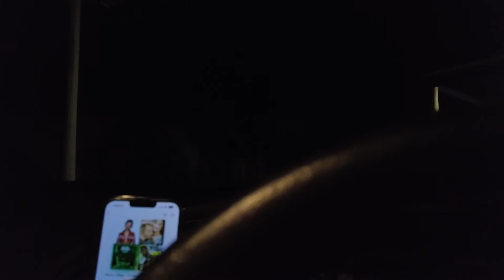Anong ganap sa buhay ko dito sa Australia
PLEASE WATCH MY DAILY BLOG. THANK YOU